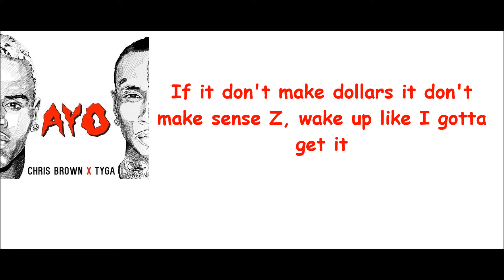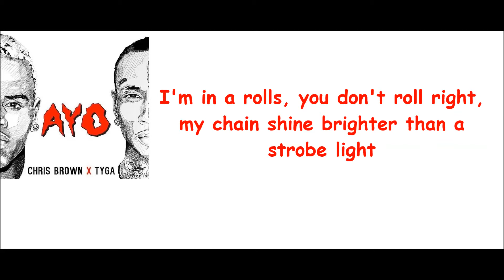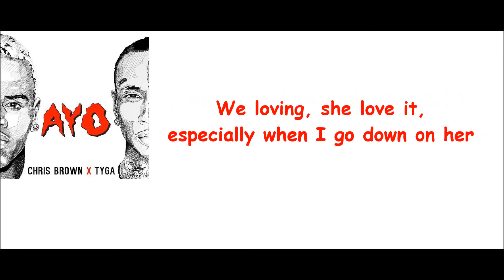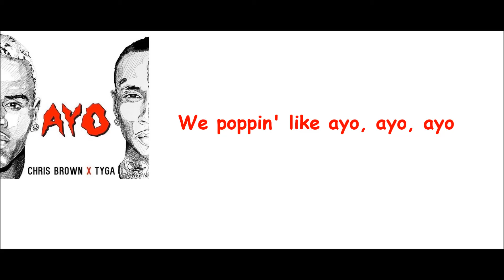Chris Brown ft. Tyga - Ayo (lyrics)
Chris Brown ft. Tyga - Ayo with lyrics